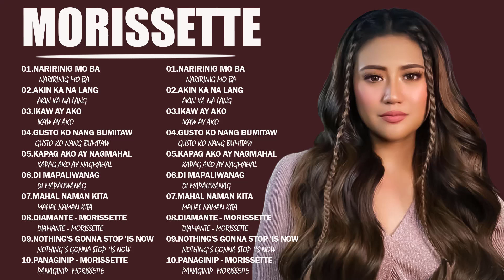Morissette 2023 MIX ~ Top 10 Best Songs ~ Greatest Hits ~ Full Album ~ Panaginip, Akin Ka Na Lang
Welcome To OPM NEW SONGS , Music Channel Dedicated To Bringing You The Best Of The Best Music Tracks!!
01.Naririnig Mo Ba
02.Akin Ka Na Lang
03.Ikaw Ay Ako
04.Gusto Ko Nang Bumitaw
05.Kapag Ako Ay Nagmahal
06.Di Mapaliwanag
07.Mahal Naman Kita
08.Diamante - Morissette
09.Nothing's Gonna Stop 'Is Now
10.Panaginip - Morissette

© Follow Tên Kênh : OPM NEWS SONGS